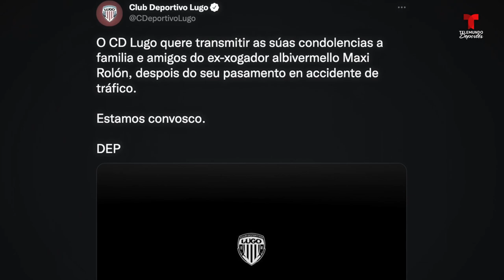Barcelona: Muere excanterano en accidente | Telemundo Deportes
Video oficial de Telemundo Deportes. El argentino Maxi Rolón falleció este sábado en un accidente de tráfico en el que también perdió la vida su hermano. Tenía 27 años.